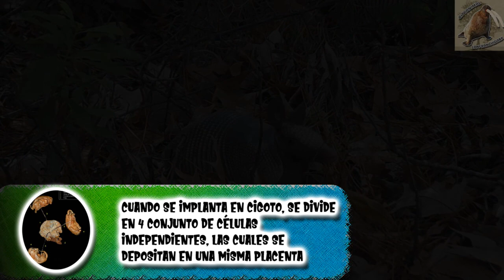El Armadillo y sus crías | Un curioso caso de cuatrillizos| (Zoológico virtual) | ¿Sabias Qué?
El Armadillo y sus crías